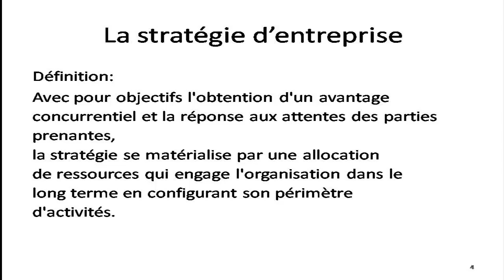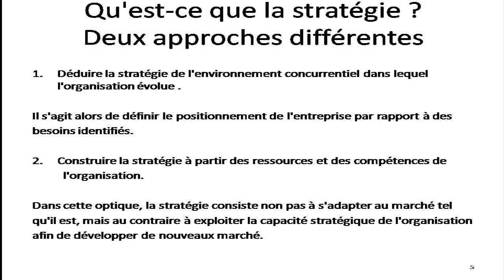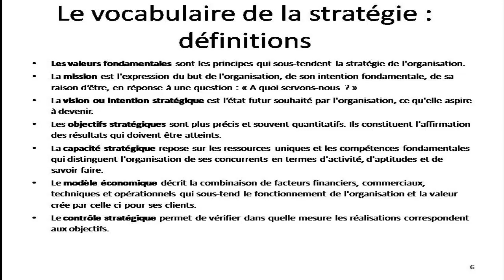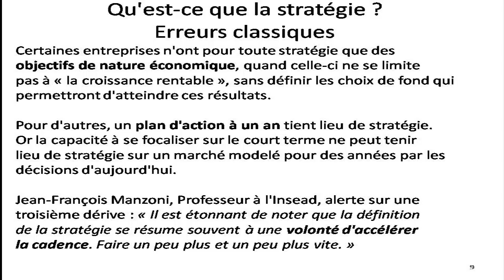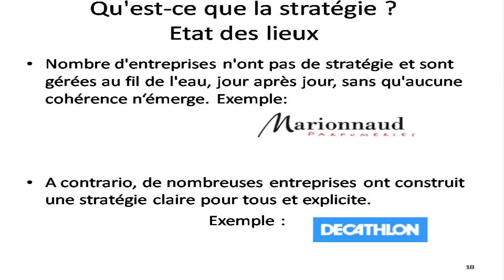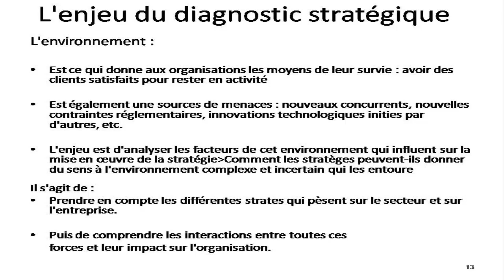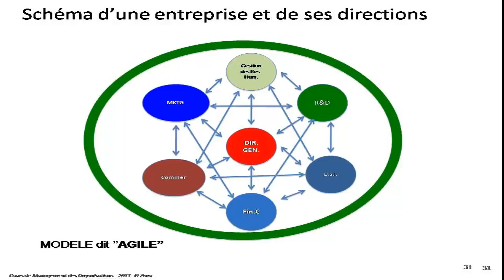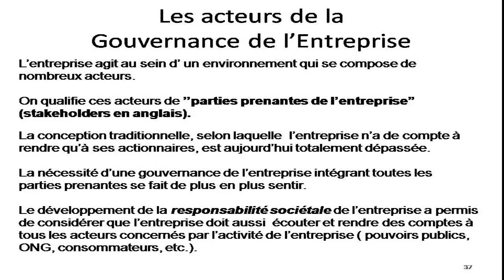Le Management des organisations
Cette discipline désigne donc les pratiques de management utilisées au sein de différentes organisations permettant d’assurer leur développement et leur pérennité. Pour te former, tu peux suivre des études en licence Pro management des organisations Paris ou en Licence pro management des organisations Ile-de-France. Sache que de nombreux établissements proposent des formations de qualité dans ce domaine permettant d’étudier une licence pro management des organisations alternance.

Une licence management alternance est particulièrement adaptée à ceux qui aiment faire des études alliant à la fois théorique et pratique. L’alternance est un bon moyen de concilier étude et travail en entreprise, et permet d’acquérir une première expérience dans le monde de l’entreprise.

En matière de cours management des organisations, de nombreuses options permettent de s’orienter vers différentes fonctions au sein de l’entreprise. Si tu souhaites par exemple apprendre l’usage des techniques de management ou la conception et la conduite de projets, et que tu aimes travailler en équipe, tu peux envisager la licence pro management des organisations option assistant manager.